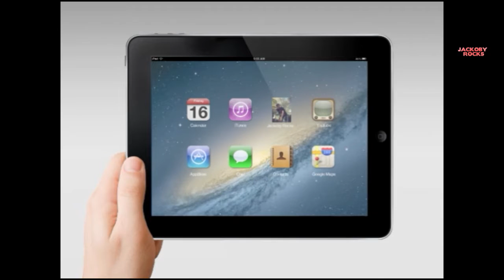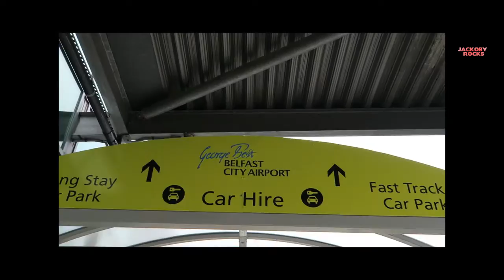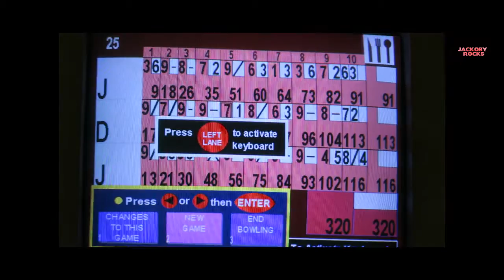Flying to Belfast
So I went to Belfast for the weekend to see my brother James and Sister Lena.  We went bowling, to the cinema and we ate loads.

Thank you CityWing for a really smooth flight.

All filmed on a Canon G7X and a Go Pro Hero3+ Black Edition

If you would like send me an intro, then please email the file to or the link if you want to upload to your own YouTube channel.